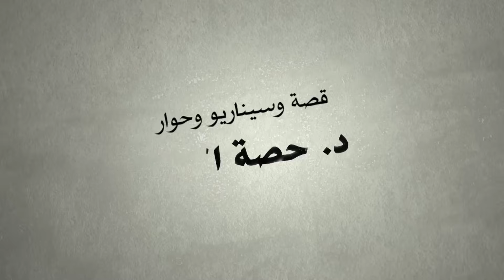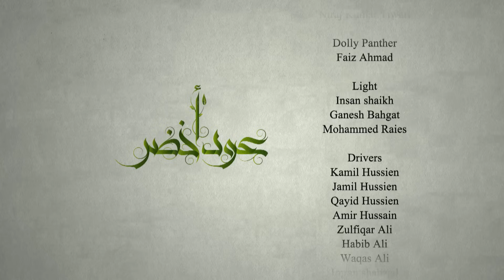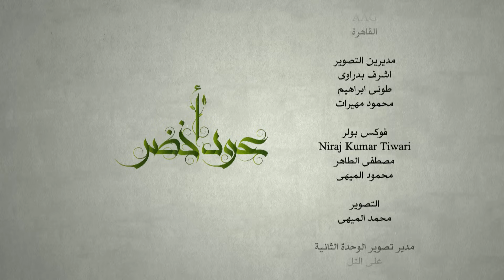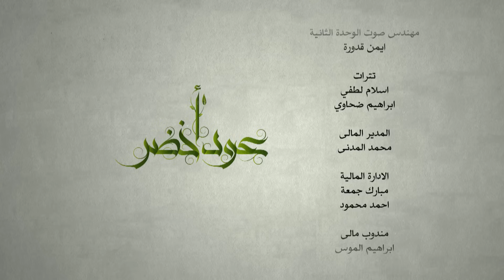مسلسل عود أخضر HD - الحلقة السابعة 7 - بطولة شيلاء سبت و جاسم النبهان و بدر آل زيدان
عود أخضر يبدأ أحداثه من أبوظبي حيث الصديقان بسام وطارق المولعان بسباقات السيارات.. هذه الهواية التي خطفت طارق من أهله وأحبابه وأصدقائه ... هذا الفقد الذي لم يحتمله بسام صديق العمر والذي حدا به للهروب من ذكرياته مع طارق في السعودية والإمارات منتقلا إلى الكويت.. وهناك يبدأ بسام حياة جديدة ويلتحق بالجامعة ليكمل السنة الأخيرة له في كلية الإعلام حيث يلتقي بحنين.. وتبدأ قصة حبهما التي لا تخلو من التعقيدات بسبب الصديقات رؤى وفاطمة وعذاري بكل جنوح الطموحات وإحباطات الأسرة وإخفاقات العاطفة.